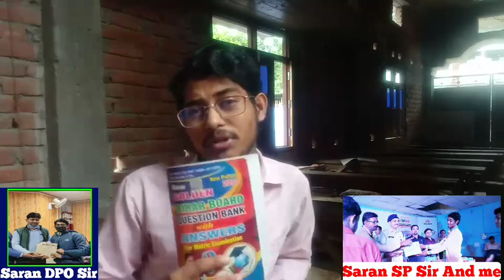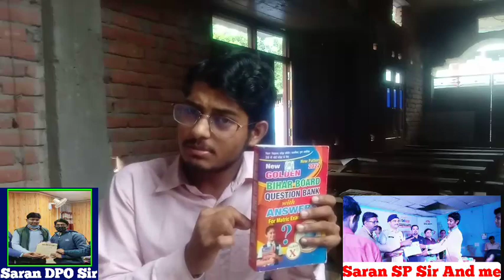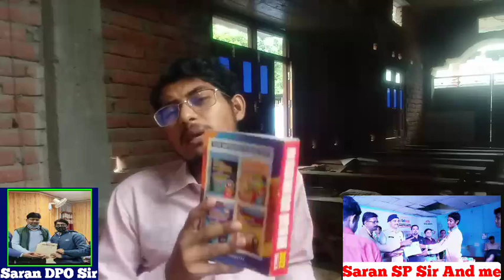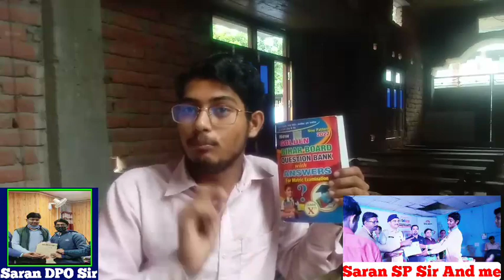Question Bank पढ़ कर 95% कैसे लाएं||Question Bank Kaise padhe||Class 10th Question Bank 2023||Topper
🎉भविष्य उन्हीं का है, जो निरंतर प्रयास और अभ्यास करते हैं।
ताकि अगले विडियो का नोटिफिकेशन आप के पास जा सके।

खुद को एक चैलेंज दो। और उस चैलेंज को पूरा करने के लिए अपनी पूरी ताकत झोंक दो।